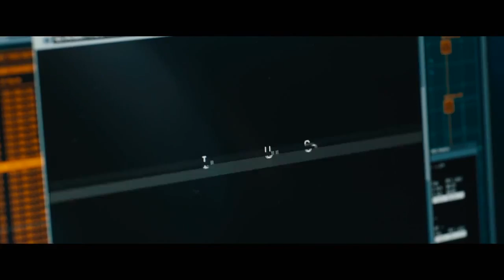SKYFALL - Official Trailer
Skyfall trailer 2012 - Official James Bond 007 movie teaser trailer - Skyfall is the new James Bond 23 Ian Fleming film starring Daniel Craig, Helen McCrory, Javier Bardem, Berenice Marlohe - directed by Sam Mendes.

Skyfall James Bond 23 movie hits theaters on November 9, 2012.

Daniel Craig is back as Ian Fleming's James Bond 007 in Skyfall, the 23rd adventure in the longest-running film franchise of all time. In Skyfall, Bond's loyalty to M is tested as her past comes back to haunt her. As MI6 comes under attack, 007 must track down and destroy the threat, no matter how personal the cost. Berenice Marlohe is the new James Bond girl playing the glamorous and enigmatic Severine. Skyfall trailer official 2012 is presented in full HD 1080p high resolution.

SKYFALL 2012 James Bond 007 Movie
Genre: Action, Adventure, Thriller
Director: Sam Mendes
Writers: Ian Fleming (characters), John Logan (screenplay)
Cast: Daniel Craig, Helen McCrory, Javier Bardem, Berenice Marlohe, Jidi Dench, Naomie Harris

Skyfall official movie trailer courtesy Sony Pictures.

Cieon Movies is your daily dose of "everything movies", a mainstream channel with wider coverage from G-rated to R-rated movies and includes both theatrical and DVD releases, with an extended selection of officially licensed movie trailers and movie clips.